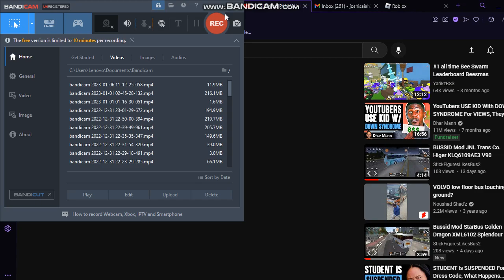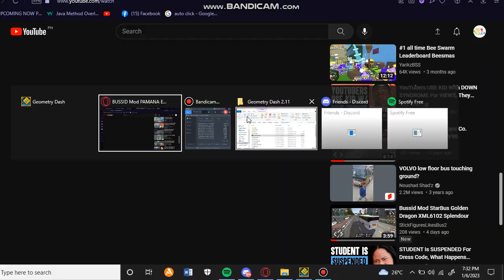Geometry Dash TheFatRat & EVERGLOW - Ghostlight